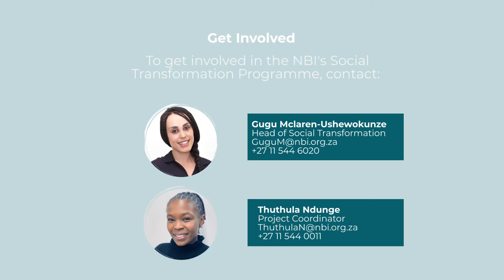NBI’s Transformation Programme: Creating a Culture of Inclusion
The NBI’s Social Transformation programme aims to challenge and support our member companies to collectively work towards transforming to become an equal, equitable and inclusive society.